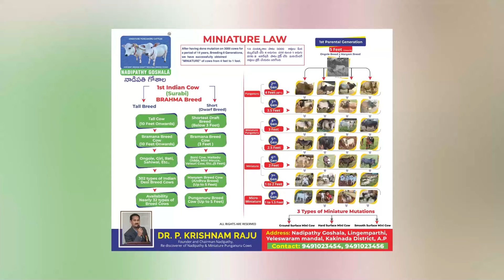Visitor came to see mini cattles from thailand | Nadipathy Goshala